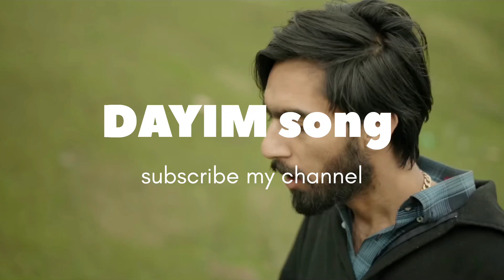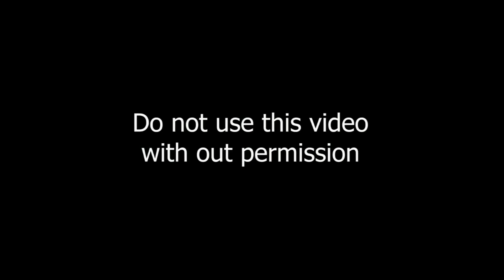ZINDA KASHMIR || BANDOOK029 ft. AATIF GULZAR || KASHMIRI CULTURE SONG 2024.